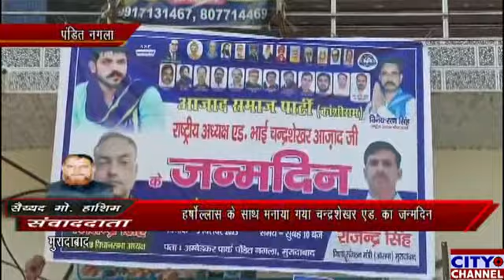हर्षोल्लास के साथ मनाया चन्द्रशेखर का जन्मदिन, कार्यकर्ताओं ने केक काटकर तथा लड्डू बांटकर दी बधाई ।